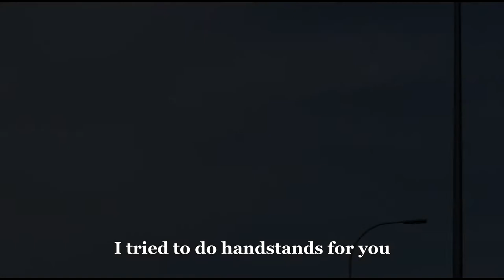Handstand On Penang Bridge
This is my handstand on Penang Bridge. I do respect the property owner(s) and the public. I did it confidently only for myself, I do not encourage others to do this.

Music courtesy and credit to the song Bruises by Chairlift featuring from the album Does You Inspire You. Released on September 29, 2008. Label of Kanine. Written by Aaron Pfenning, Caroline Polachek and Patrick Wimberly. Produced by Aaron Pfenning, Caroline Polachek and Patrick Wimberly. No full song is used in this video, only a part of this song is used as a background music.

Video edited by Goy

Youtube.com/ufung